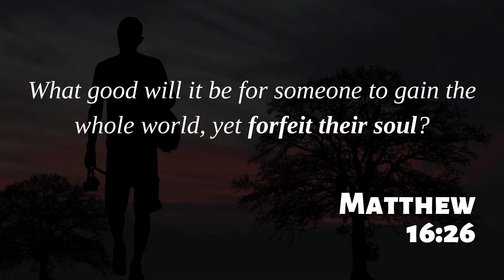O My Soul: Soul On Mission | 07.17.2022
Neil Johnston, Pastor